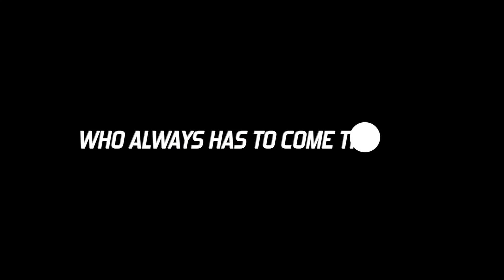BOOT CAMP Kicking Showcase 2013 - TEASER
Committed to providing athletes the best learning opportunities available, BIG COUNTY PREPS springs our first Kick/Punt/Snap showcase to help you get immediate results and deserved recruiting exposure. Our experienced kicking/Snapping instructors will help prospects learn visualization and goal-setting methods designed to build confidence and self-esteem.

Boot Camp is designed to showcase leg strength, accuracy, placement, confidence and concentration. Incorporated with teaching techniques to improve kicking/punting and snapping performance, Boot Camp is a one stop shop for your kick/punt/snap Instruction, Competition and Exposure.